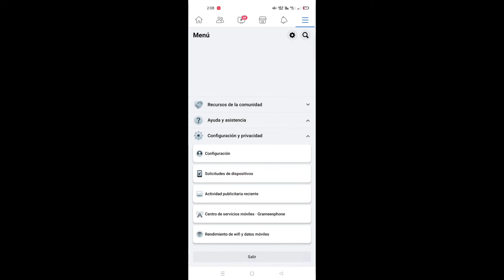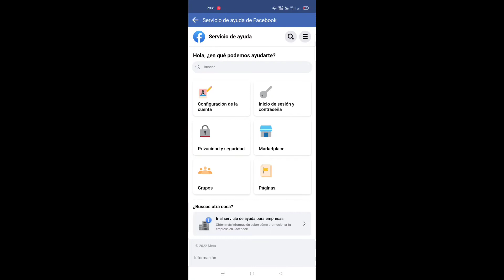Cómo saber quién visita mi perfil de Facebook (2022) | Quién vio mi perfil de Facebook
En este video, he discutido cómo saber quién está visitando mi perfil de Facebook (2022) |  Quién vio mi perfil de Facebook

 ¿Quieres saber quién visita mi perfil de Facebook 2022?  Si es así, este video es para ti.  En Este Video Les Enseño Como Saber Quién Visita Mi Perfil De Facebook (2022) |  Quién vio mi perfil de Facebook.  Si desea saber si ha visto más su perfil de Facebook, mire el video completo sin saltarse...

 💗Si Crees Que Es Útil, Comparte Con Tus Amigos..